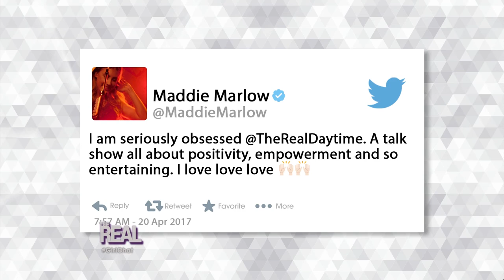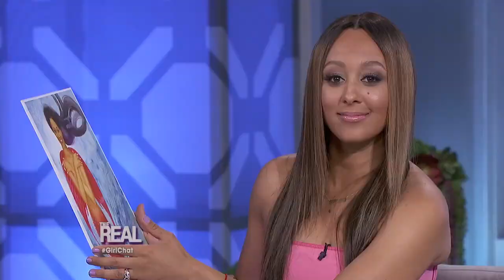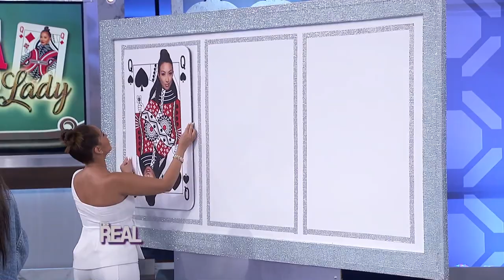[Full Episode] Downloading a Dating App — Is It Cheating?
Tinder? Bumble? POF? Is it cheating if your partner downloads a dating app? Watch to see what the hosts think in this throwback episode! Then, we have actress Christina Milian with us!